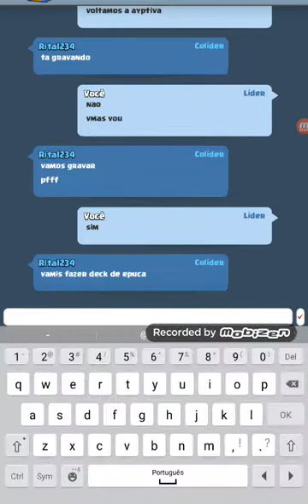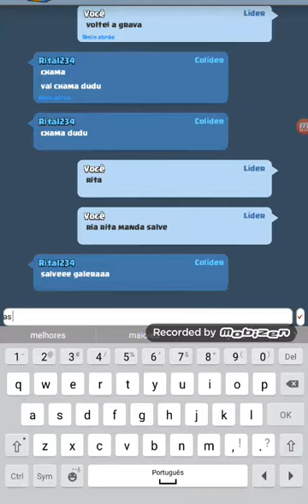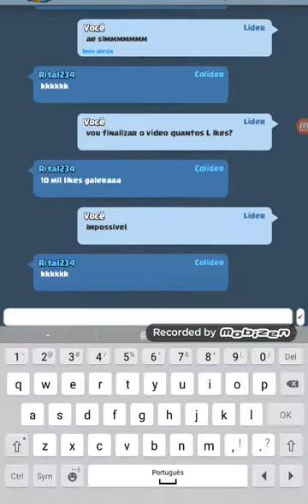Internet ruim fazendo eu perder kkkkkkkk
Vídeo loko